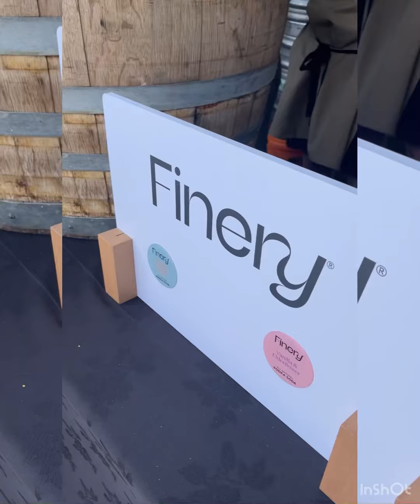Wellington Wine & Food festival 2021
Music credit
Musician: LiQWYD